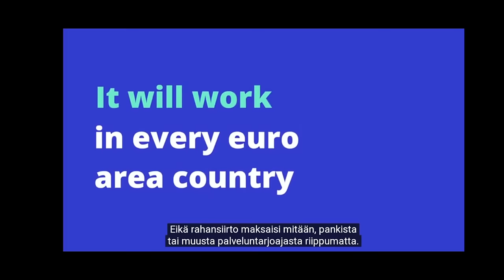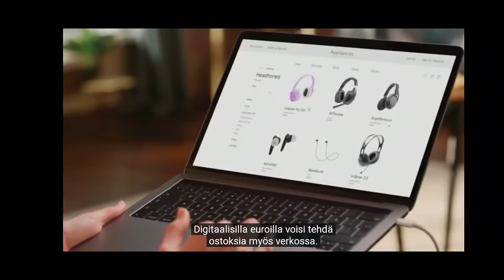Digitaalinen euro on tulossa elämääsi – tästä on kyse | Aleksi Grym ja Arno Ahosniemi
00:00 Alku
02:00 Mikä on digitaalinen euro?
13:11 Mihin tarvitaan tavallisia pankkeja?
20:43 Digieuro on "julkishyödyke" – siis mikä?
30:55 Digieuro saattaakin lisätä käteisen määrää!
34:45 Yksityisyydensuoja ja digieuro